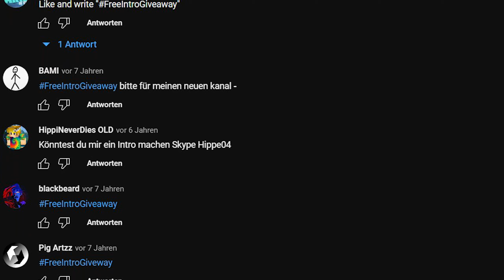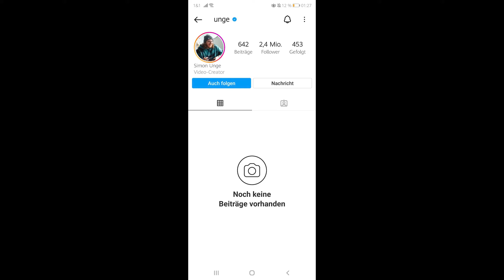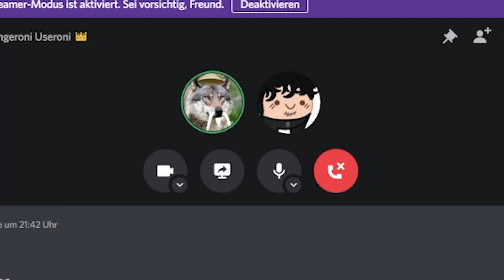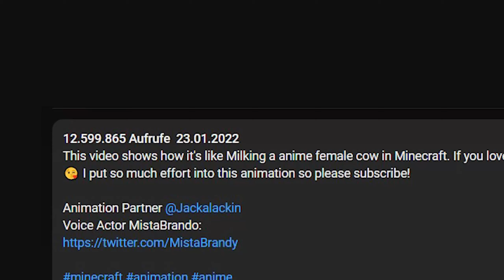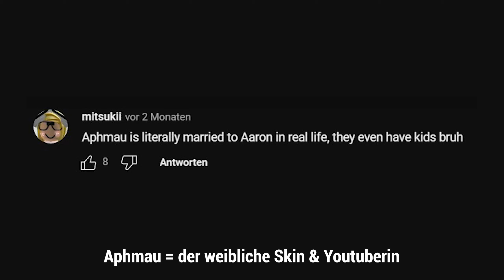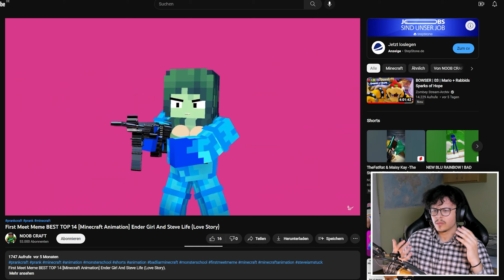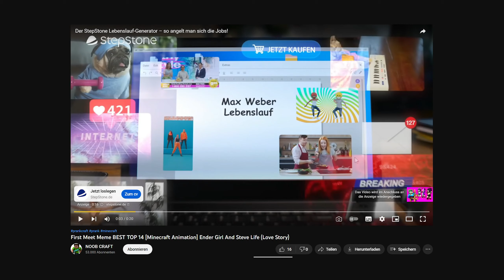YouTube hat mir mein Kindheitsspiel ruiniert...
Minecraft. Ich hab mal wieder etwas gefunden, was sich auf der wunderschönen YouTube Plattform so versteckt. Minecraft Softp***...
Von absurden Minecraft Intros zu verstörenden Animationen:
Das ist der Abgrund der Minecraft-Szene.
Die Videos sind brutal, zu sexuell und nicht für Kinder geeignet, obwohl sie ohne Altersbeschränkung und teilweise sogar monetarisiert auf der Plattform YouTube zu finden sind. Trotzdem sind die Videos an Kinder gerichtet, aber seht selbst...
(Und Anfangs mache ich mich noch über Minecraft 3D Intros lustig)

Bei weiteren Fragen oder Feedback, schreibt mir gerne ein Kommentar! :D
▬▬ »Detox« ▬▬